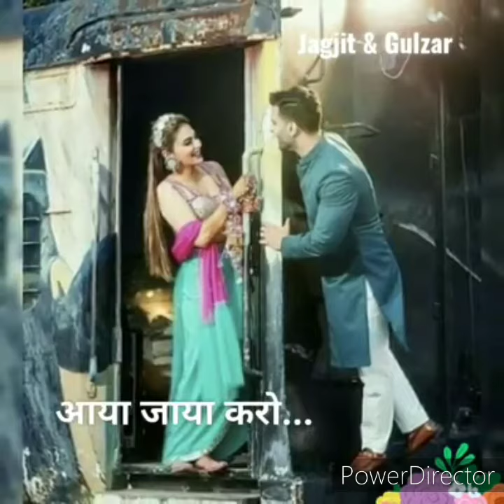"Hass Ke Bola Karo Bulaya Karo"~ by Jagjit Singh & Gulzar Ji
A Soulful Ghazal sung by Jagjit Singh Ji & Lyrics by Gulzar Saheb